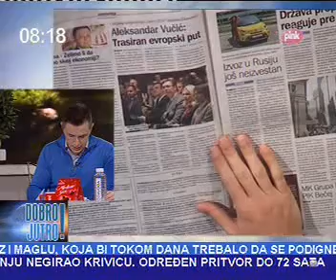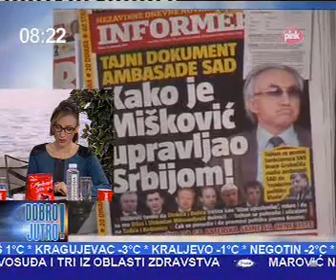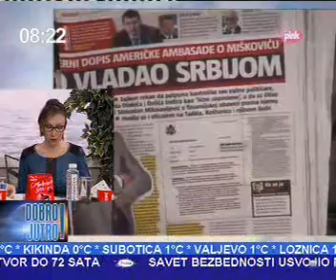Prelistavanje štampe sa Robertom Čobanom - 18 12 2015 Pink Dobro jutro